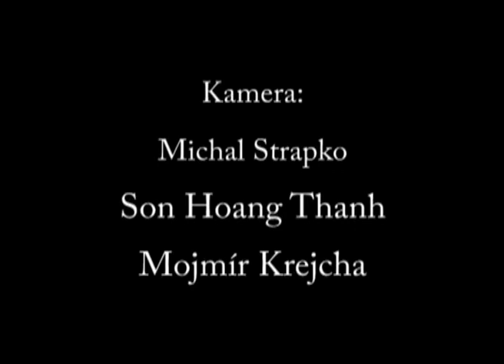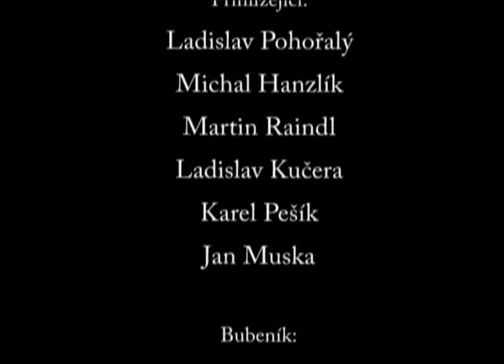15 hodin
maturitní video tříd A4 a E4 SPŠ Chomutov (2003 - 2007)